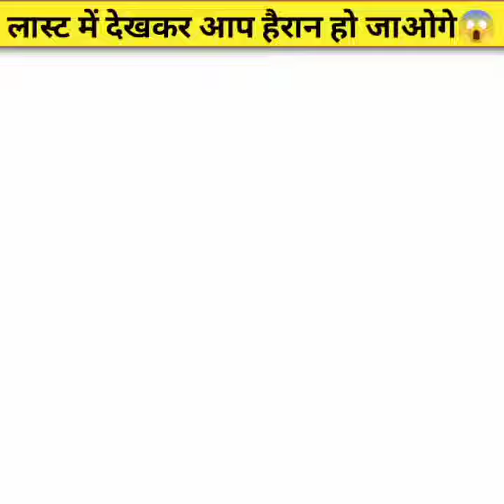लास्ट में कमाल कर दिया भाई ने @MR. INDIAN HACKER shorts @Crazy XYZ @FACTS VISION BRAND#shorts#viral